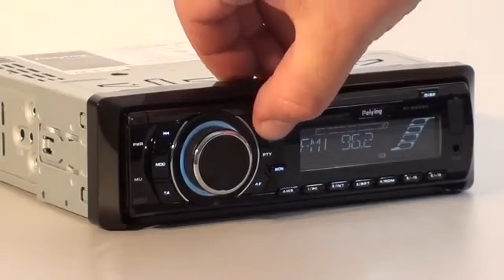PY8238U Radio samochodowe Peiying